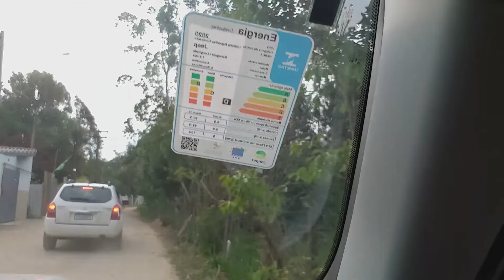FINAL DE SEMANA EM ITAPETININGA - SP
Final de semana maravilhoso na companhia de amigos.

😍 Obrigado a todos inscritos!